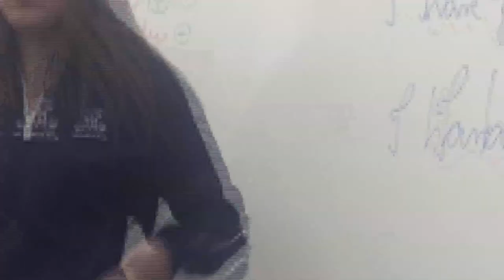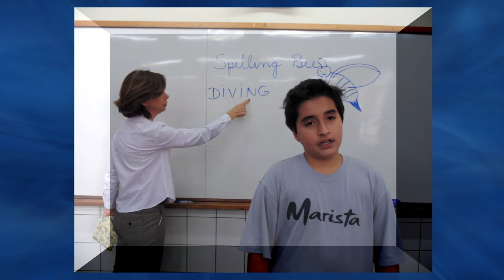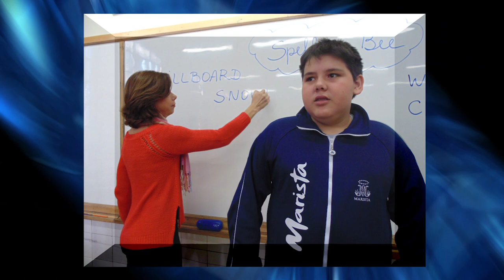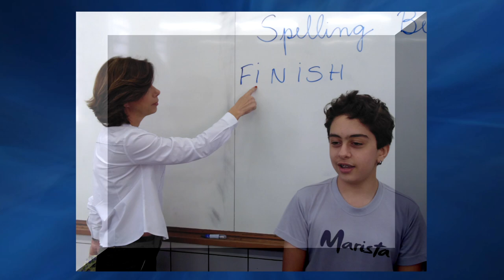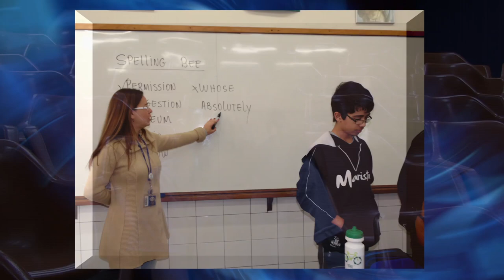Olimpíada de Inglês 2014